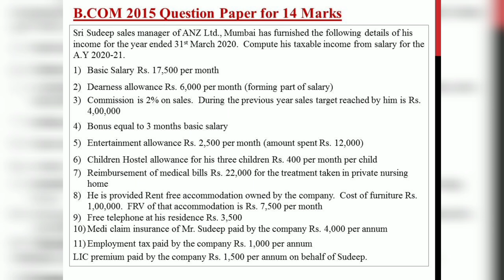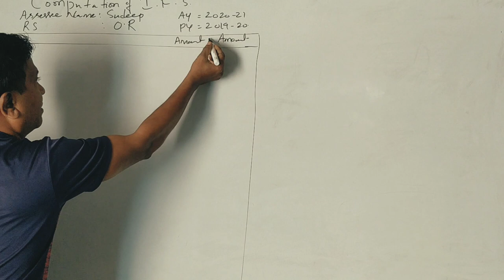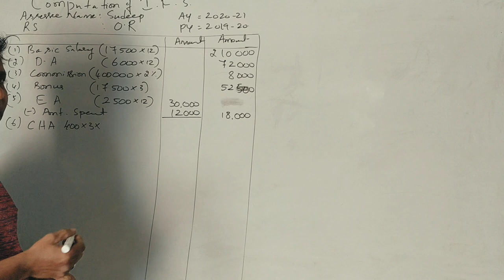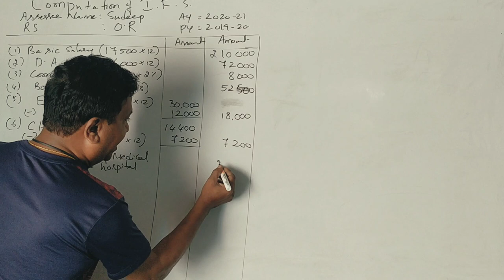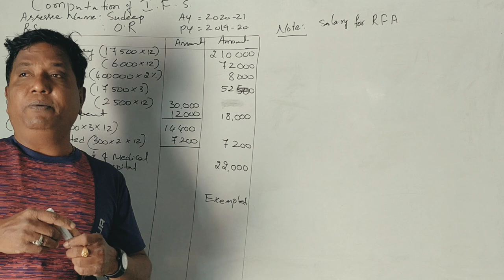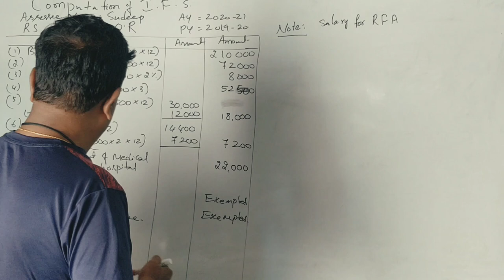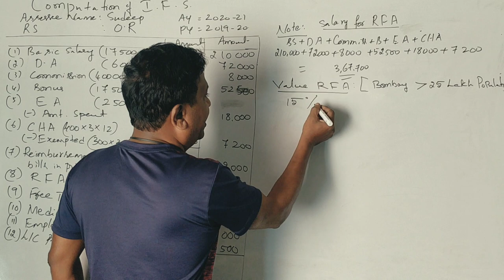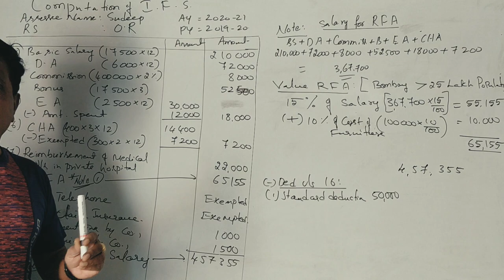Income From Salary in Kannada PART 13 - 2015 (a) Question Paper for 14 Marks (By Srinath Sir)